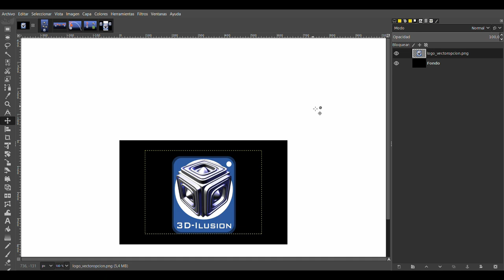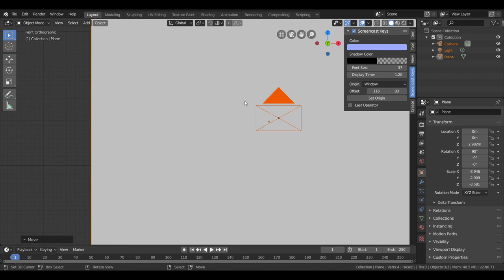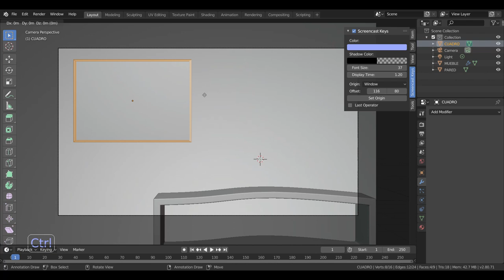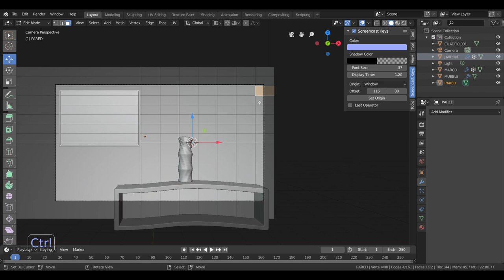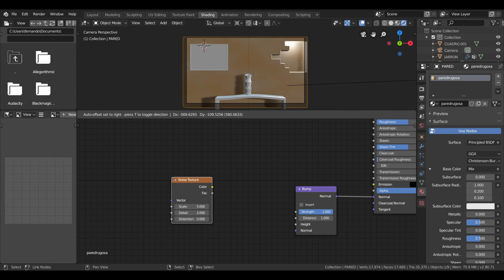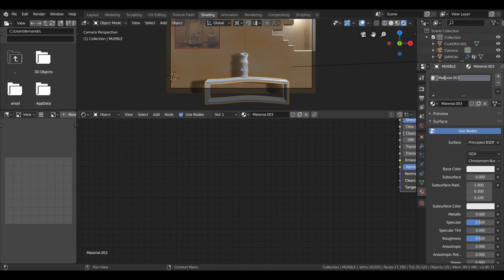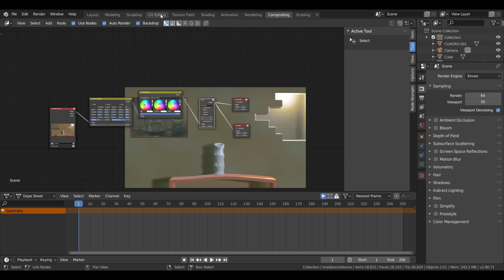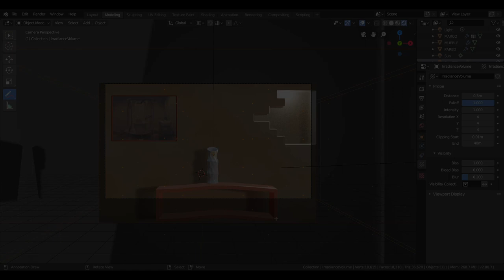Tutorial español blender 2.8-Cámaras y sus encuadres- fabricamos una escena.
Desde siempre he pensado que los objetos que componen una escena, deben tener una relación con la forma de visualizar nuestro trabajo, cuando la cámara es posicionada debemos saber la existencia de las técnicas adecuadas para llegar a transmitir una emoción con nuestros render finales.
Aquí explicaremos cómo conseguirlo.